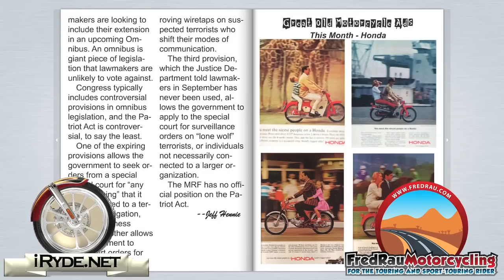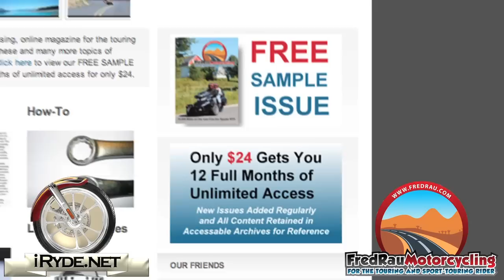New Online Motorcycle Magazine - FredRau.com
If you're tired of reading advertising supported magazines, here's a video of a new Online Magazine for Motorcycle Riders that's filled with interesting content.